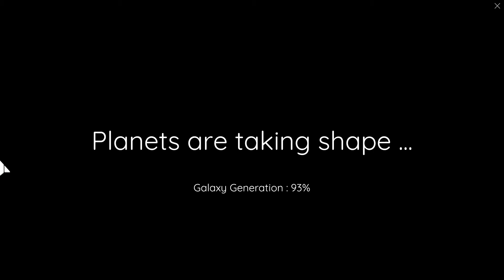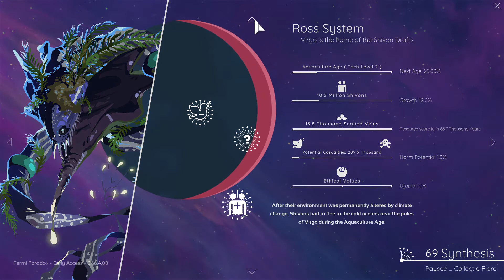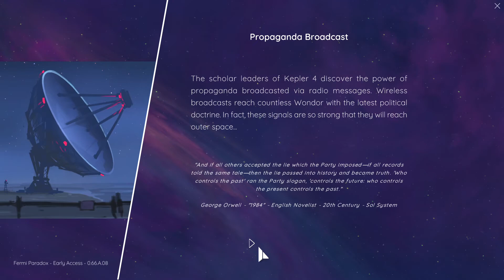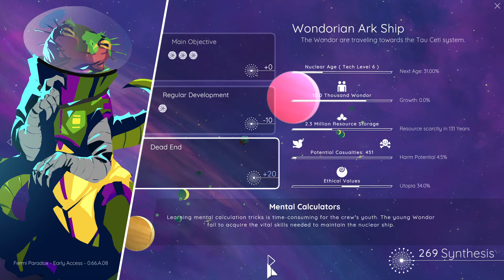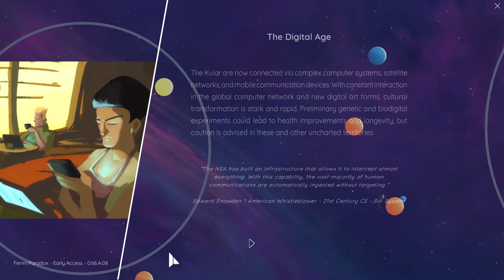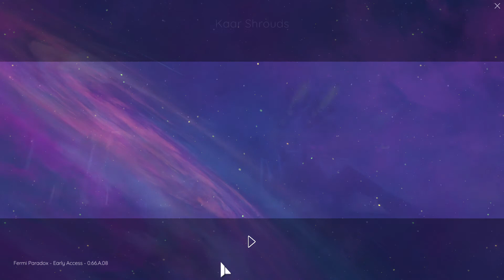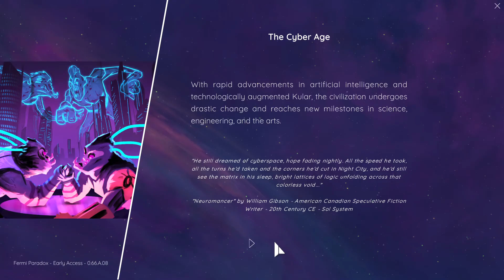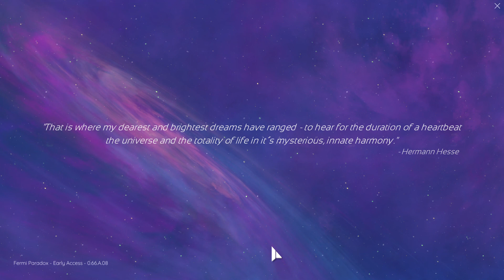The Fermi Paradox - Complete Run